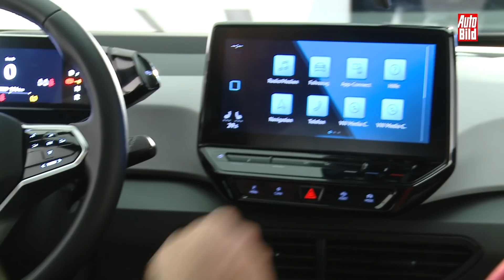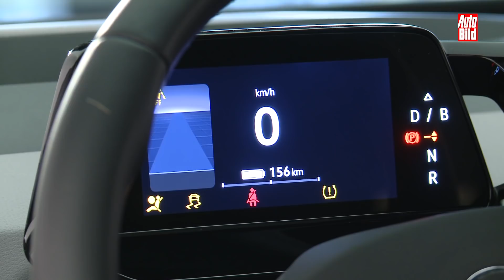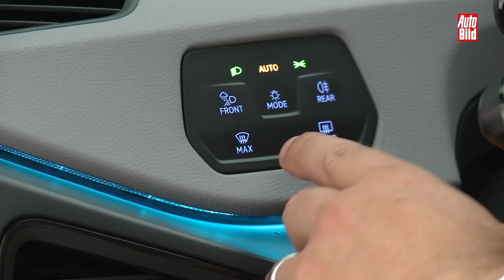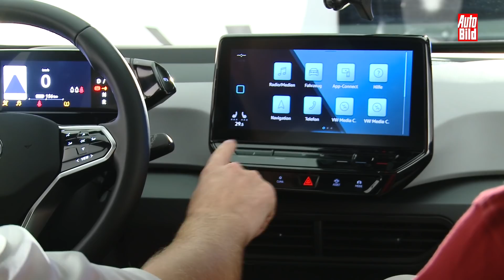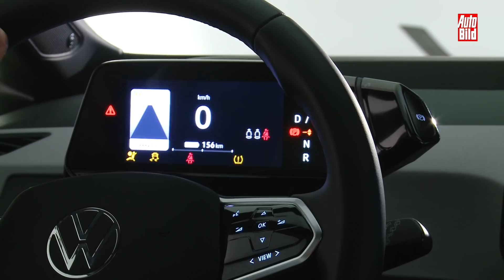VW ID.3 (2020): Auto - Neuvorstellung - Sitzprobe - Kompakt - Elektro - MEB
VW zeigt auf der IAA 2019 den ID.3. AUTO BILD hat in der 1st Edition des Elektroautos Platz genommen und sich das Cockpit genau angesehen. Die Sitzprobe gibt es im Video zu sehen!